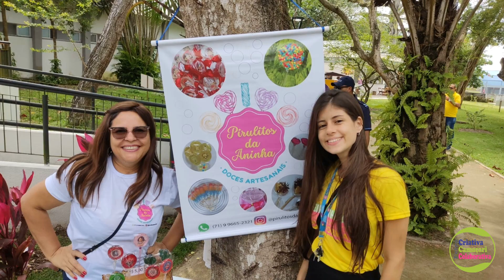MINUTO NEWS ABERTURA SILVANA